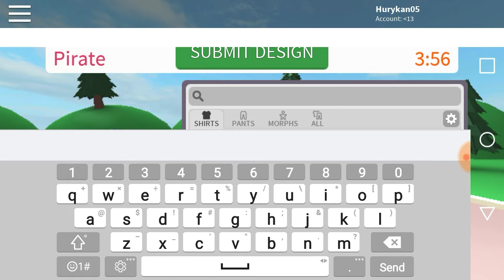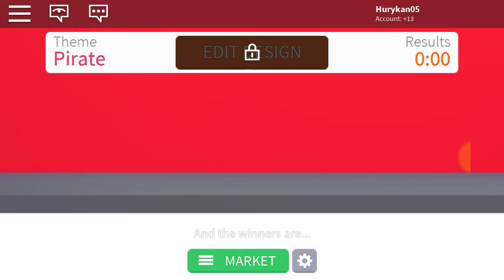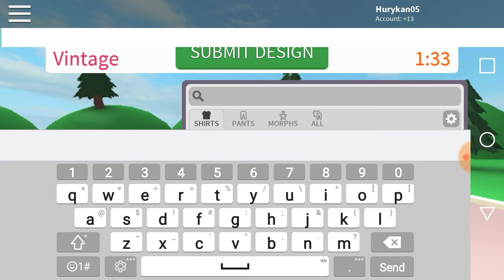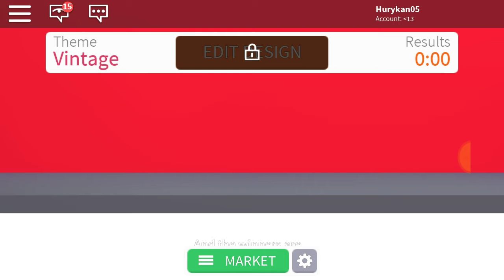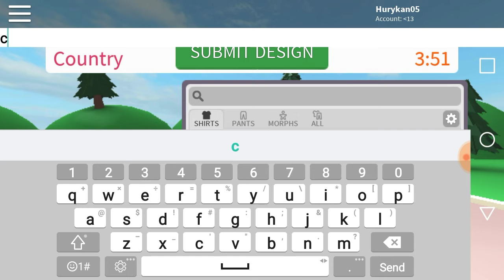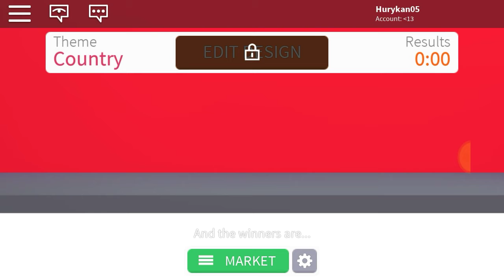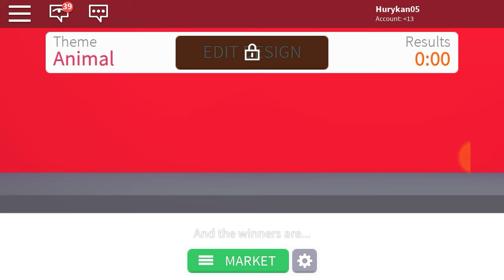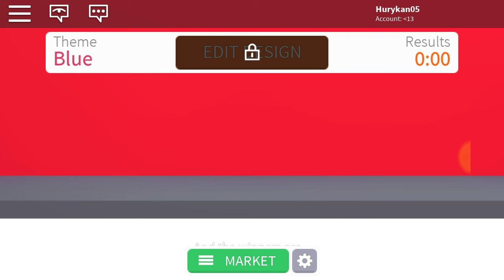Roblox - Forgotten 😭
Today I play design it and win 3rd place but things go down hill. I come in last place even with good outifts which at the end of the video I rage quit...